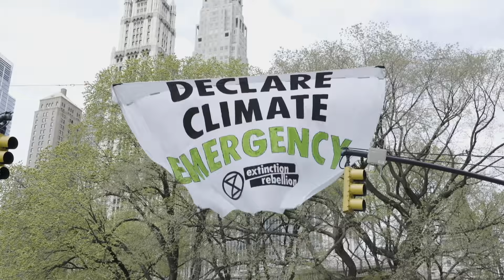Website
Extinction Rebellion NYC